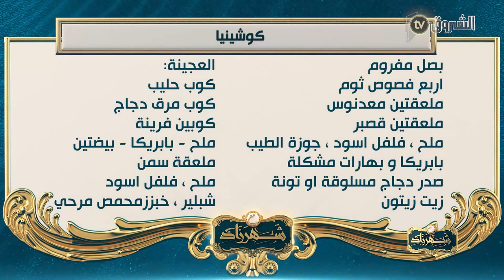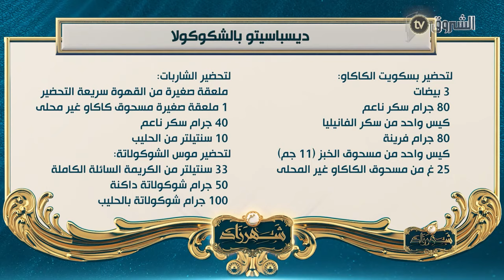😋 مع شهرزاد | العدد25 | أطباق برازيلية متميزة مع التركي مصطفى وزوجته عائشة 😋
برنامج مع شهرزاد  : برنامج  طبخ جزائري  يعرض على قناة الشروق تي في  و يعرض  سلسلة  من وصفات رمضانية للشيف شهرزاد بنمارا
HD 10992/5000
SD 10921/27500/V